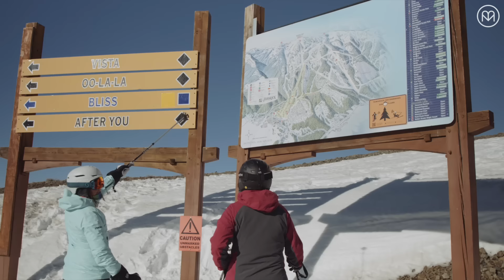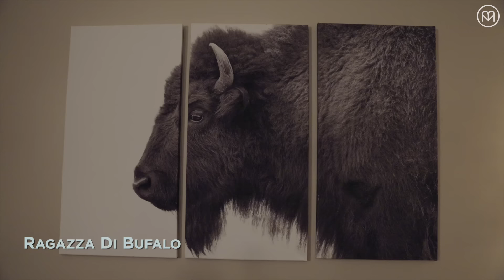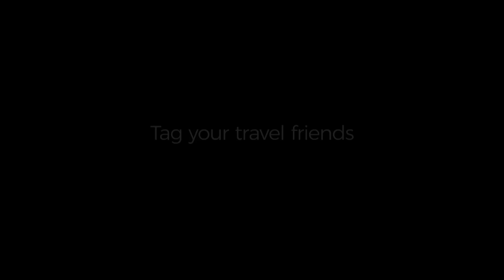Idaho Powder is Beyond Words. Snowboarding, Skiing, and Vibing at Idaho's Best Spots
Two words describe winter in Idaho: spectacular powder. But when you take in the whole experience, like cat skiing Soldier Mountain, shredding groomers at Tamarack, snowshoeing City of Rocks, night skiing Pomerelle Mountain Resort, or spending the night in a yurt at Castle Rocks State Park, it’s pretty much beyond words. Come see for yourself @visitidaho, visitidaho.